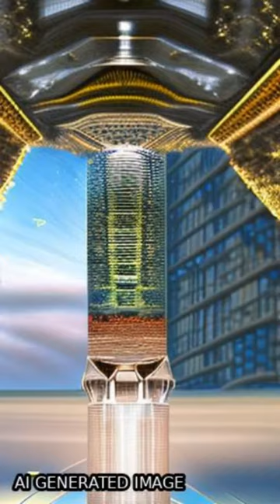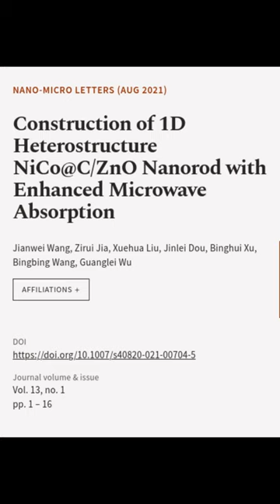Construction of 1D Heterostructure NiCo@C/ZnO Nanorod with Enhanced Microwave Absorpt... | RTCL.TV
### Keywords ###

### Article Attribution ###
Title: Construction of 1D Heterostructure NiCo@C/ZnO Nanorod with Enhanced Microwave Absorption
Authors: Jianwei Wang, Zirui Jia, Xuehua Liu, Jinlei Dou, Binghui Xu, Bingbing Wang ,and Guanglei Wu
Publisher: SpringerOpen
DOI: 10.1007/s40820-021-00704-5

### Video Timestamps ###
0:00:00 - Summary
0:01:08 - Title
0:01:14 - End